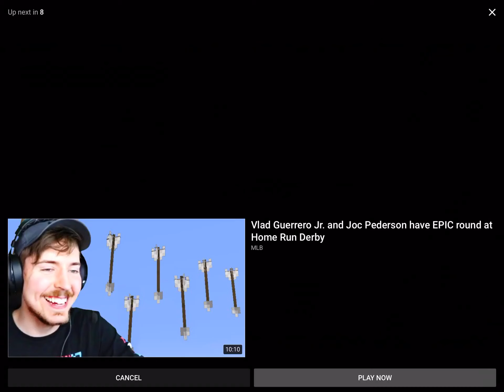LaMonte Wade Jr clutch 2 run home run to take the lead in the 9th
credit to Sports Productions